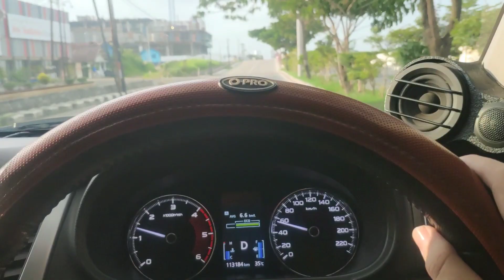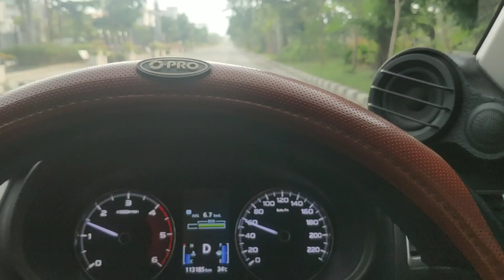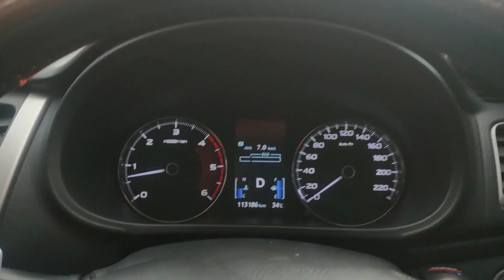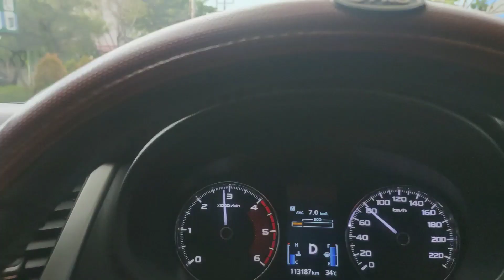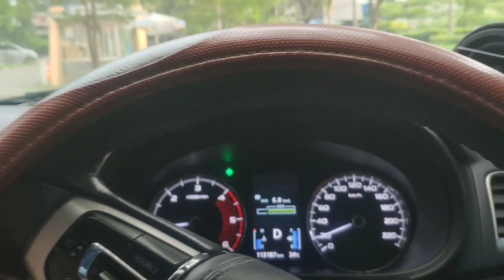Lower bar stabilizer Ultra Racing pajero sport